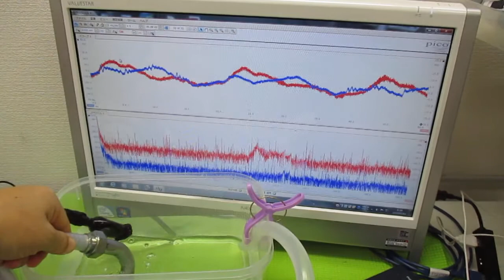超音波を利用した「振動計測技術」 ultrasonic-labo